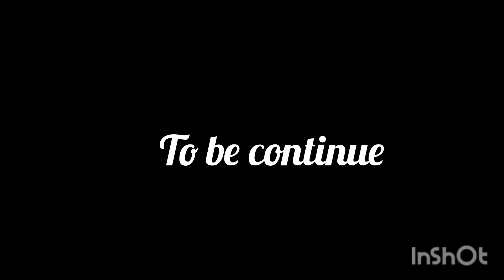neel talwar vlog!! pihu ko laga injection